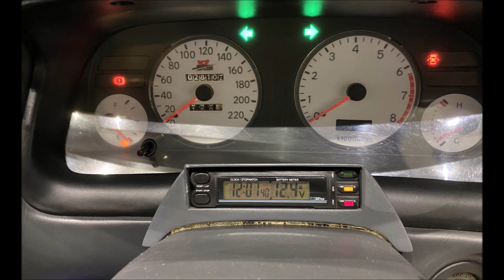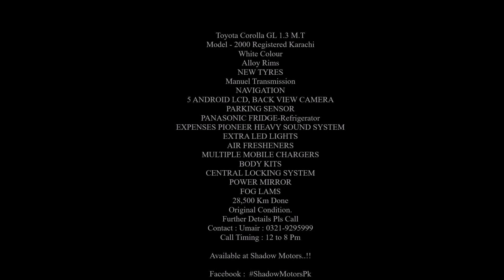Toyota Corolla Indus GL 2000 | Shadow Motors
Toyota Corolla GL 1.3 M.T
Model - 2000 Registered Karachi
White Colour
Alloy Rims
NEW TYRES
Manuel Transmission
NAVIGATION
5 ANDROID LCD, BACK VIEW CAMERA
PARKING SENSOR
PANASONIC FRIDGE-Refrigerator
EXPENSES PIONEER HEAVY SOUND SYSTEM
EXTRA LED LIGHTS
AIR FRESHENERS
MULTIPLE MOBILE CHARGERS
BODY KITS
CENTRAL LOCKING SYSTEM
POWER MIRROR
FOG LAMS
28,500 Km Done
Original Condition.
Further Details Pls Call
Call Timing : 12 to 8 Pm

Available at Shadow Motors..!!